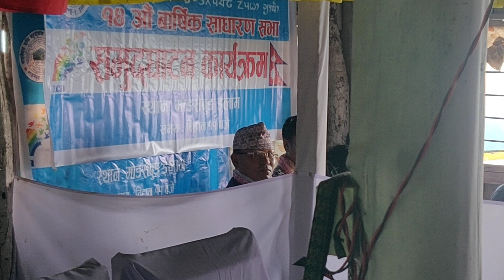माङ्सेबुङ सहकारीको १४ औ साधरण सभामा, माङ्सेबुङ गाउपालिका अध्यक्ष डिकेन्द्र इधिङ्गोको आश्वासन